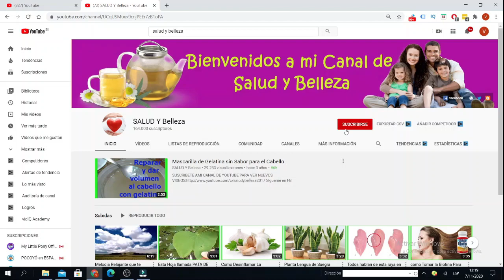Planta Medicinal Patiquina Tratamiento Natural Para Micosis Dieffenbachia obliqua